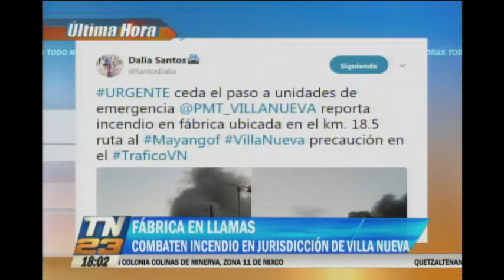Se incendia una fábrica en Villa Nueva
Cuerpos de socorro están alertados para sofocar las llamas

Cuerpos  de socorro ya se encuentran alertados de la situación.